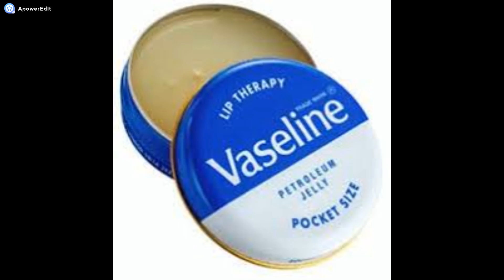JUVENTUS VS PSG tourkofago VS kingoftournement